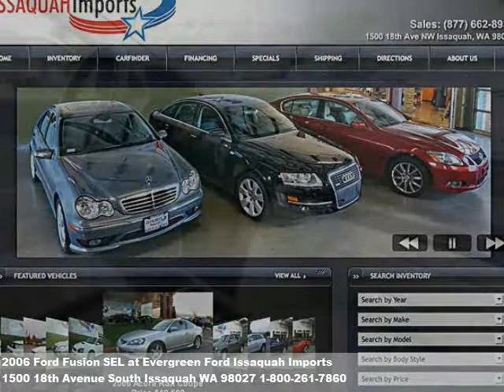2006 Ford Fusion SEL, $13500 at Evergreen Ford Issaquah Impo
Loaded with the features you want. 2 owner vehicle with a moon roof, leather, po